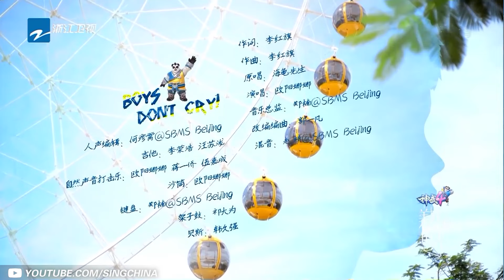【合輯】歐陽娜娜歌曲大盤點《美好的時光》 Wonderful Time /浙江衛視官方HD/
●《美好的时光》● 慢节奏音乐综艺，每周六晚更新！